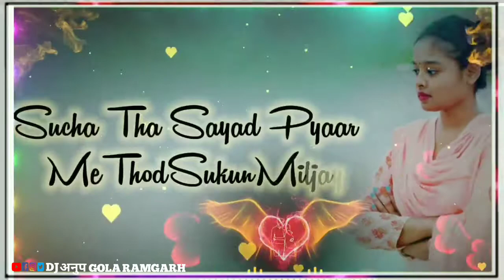New Nagpuri Sad Status Video 2022||Sadri Bewafa Status Video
►Status Link: Unknown
►Editing By:-Dj_Anup_Ramgarh
►Master of Kinemaster
►All types of status  Nagpuri Khortha Romantic

beark_hard_statuskhortha status new
Attitude Khortha status video
Khortha style Nagpuri DJ
Nagpuri DJ Khortha style
Nagpuri DJ song
Khortha DJ Hard bass
Khortha DJ status
Nagpuri status Khortha
Khortha status Nagpuri
Status video Nagpuri
Status video Khortha new
Pawan roy nagpuri song
Khortha whatsapp status Khortha whatsapp New khortha whatsapp status video Khortha love whatsapp status
Khortha status 30 second
Khortha status video Khortha whatsapp video khortha video status Khortha whatsapp status new New khortha whatsapp status Khortha whatsapp status whatsapp status love
New_khortha _whatsaap_status
ताकि कोई भी Audio VIDEO मीस ना हो। SHARE करे । Dj Anup Ramgarh को।।

हमारे यहां सभी Original या आपना नहीं है।
अगर किसी को बुरा लगे तो कृपया कमेंट बॉक्स में या फिर किसी भी जरिए। से हमें जरूर बताएं (Mobile No..---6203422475--) । अगर कोई भी गाना या वीडियो से खेद है तो हमें कमेंट करे । 24 घंटे के अंदर डिलीट कर दिया जाएगा।। So Please Copyright Sticke Na करें।।।

ll. धन्यवाद. ll